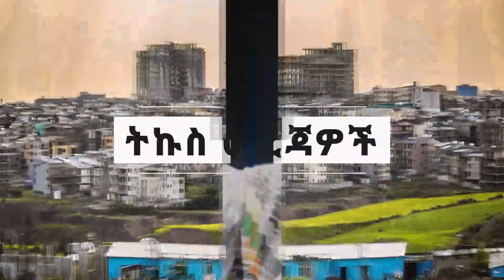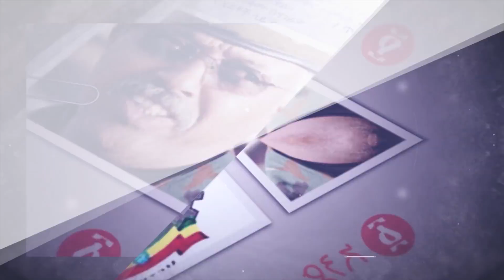ሰበር መረጃ - የኢትዮጵያ ጠላቶች ተተረማመሱ ከህወሓት እስከ ግብፅ ግራ ተጋብተዋል፡፡ | Ethiopia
የኢትዮጵያ ጠላቶች ተተረማመሱ ከህወሓት እስከ ግብፅ ግራ ተጋብተዋል፡፡